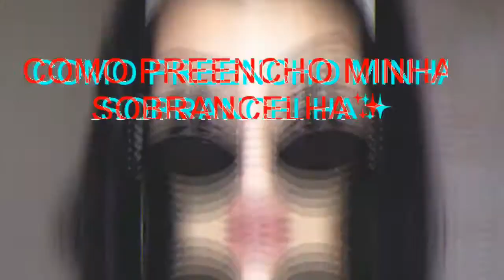COMO PREENCHER A SOBRANCELHA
Então gente nesse vídeo mostrei vocês como eu corrijo a minha sobrancelha, enfim, espero que gostem!!
Se tiverem alguma ideia de vídeo deixem ai nos comentários que estarei vendo, beijão!!